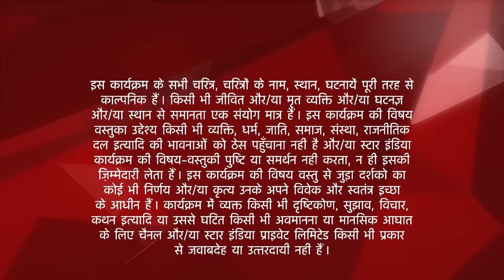Saath Nibhaana Saathiya | साथ निभाना साथिया | Kaise hua Gopi ka achar kharab?